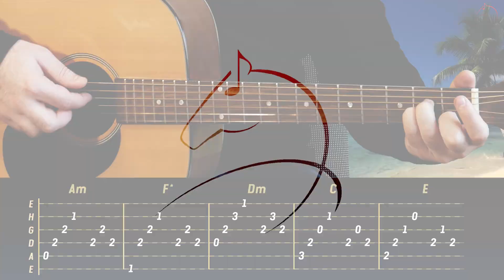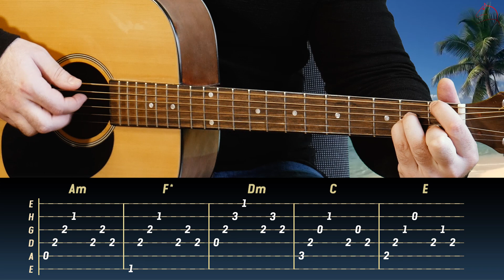SUNGUNS — Чайки (акорди, бій на гітарі)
SUNGUNS — ЧАЙКИ

        Am              F*              Dm               C               E

Am F
Давай залишимось двоє, давай заб'ємось в куточок
 Dm C E
Я стану твоїм героєм, віддавши неба шматочок
 Am F
Давай візьмемось за руки і почекаєм світанок
 Dm C E
І лиш мобільного звуки розбудять нас десь під ранок

 Am
А пам'ятаєш ті дні, коли забувши усе
 F
Такі здавались смішні, і по нічному шосе
 Dm
Гуляли ми цілу ніч по перешийках узбіч
 Am E
з тобою
 Am
Забувши хто ми і де, блукали містом нічним
 F
Допоки сонце зійде рожевим світлом незлим
 Dm
Ми малювали собі у хмарах мрії сліпі
 Am E
з тобою

 Am
Ми просто чайки, чайки, чайки, чайки
 F
Над синім морем, морем, морем, морем
 Dm C E
Де наш маяк, який маршрут?
 Am
 F
Де наші гори, гори, гори, гори
 Dm C E
Дай мені знак, що ти ще тут

 Am F
Давай заплющимо очі, я відчуваю твій дотик
 Dm C E
А під обіймами ночі ти мій найкращий наркотик
 Am F
Давай закриєм фіранки і будем просто мовчати
 Dm C E
І пролежим так до ранку чомусь не хочеться спати

 Am
Я пам'ятаю той день, коли під шум теплих хвиль
 F
Далеко десь від людей, десь там за тсячі миль
 Dm C E
Ми рахували зірки, і я читала думки
 Am E
з тобою
 Am
Ми забували про час, його взяли на замок
 F
А під ногами у нас лишався мокрий пісок
 Dm C E
Му будували світи і так хотіли туди
 Am E
з тобою